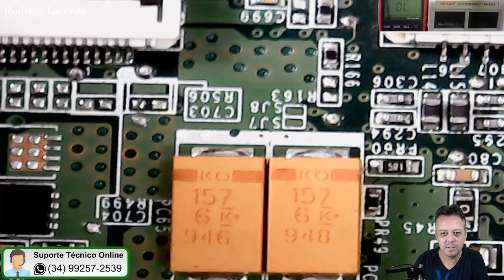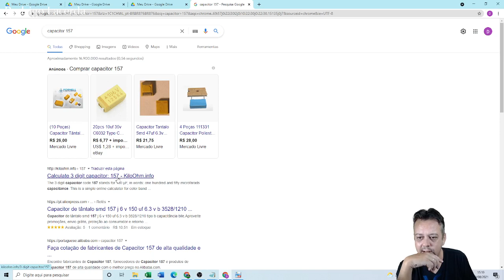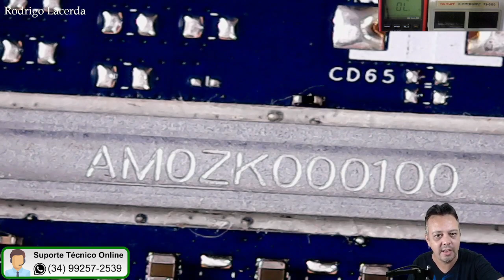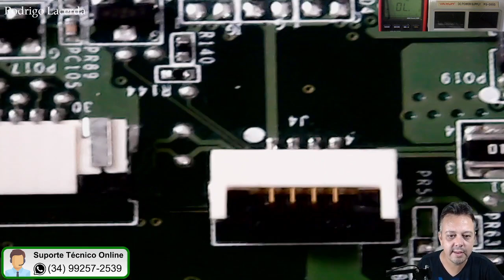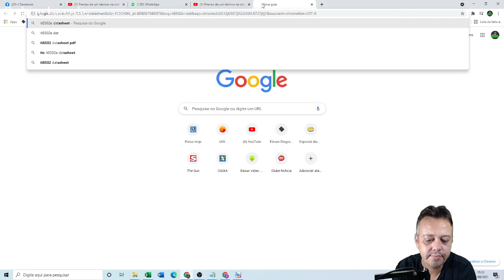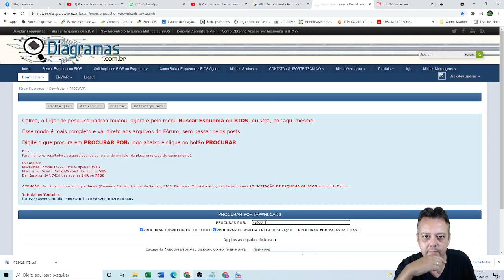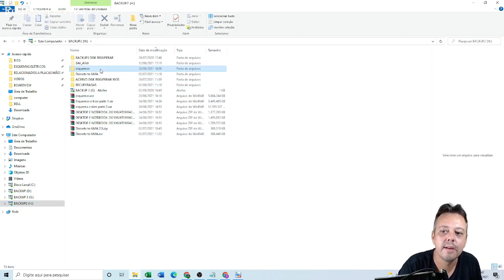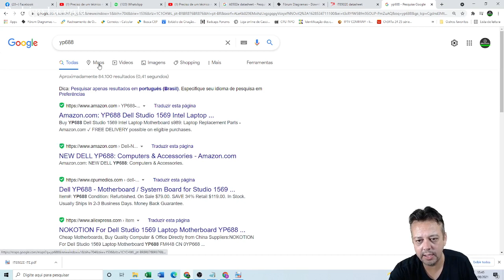Reparo de placa mãe DELL YP688 referente ao DELL Studio 1569 que não liga.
Neste vídeo vamos reparar uma placa mãe DELL YP688 referente ao DELL Studio 1569 que não liga.

Precisando de suporte técnico online?
O suporte técnico online consiste em auxiliar remotamente na análise e tentativa de reparo de um determinado notebook, através de vídeo chamada.

Quer ter acesso antecipado as aulas relacionadas a defeitos e reparos em placas mães de notebooks? Torne-se membro agora mesmo clicando no botão SEJA MEMBRO ou através do